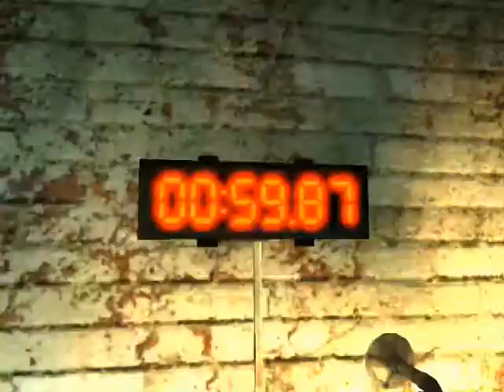Zagrajmy w Saw The Video Game odc.6 Walka z przeciwnikami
W tym odcinku toczymy walkę z paroma przeciwnikami :)